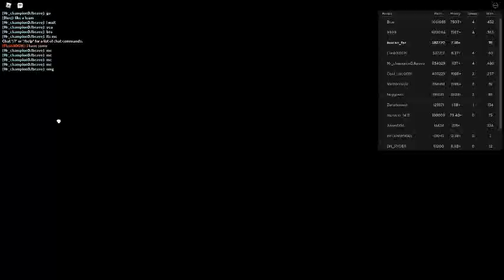Russia Car Crash Compilation 22926